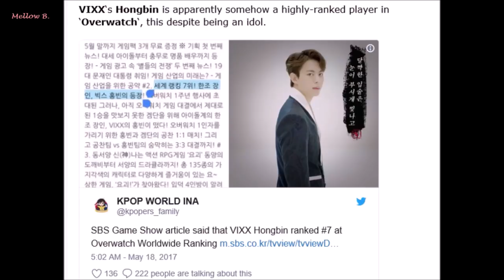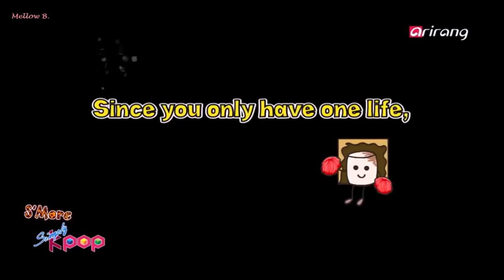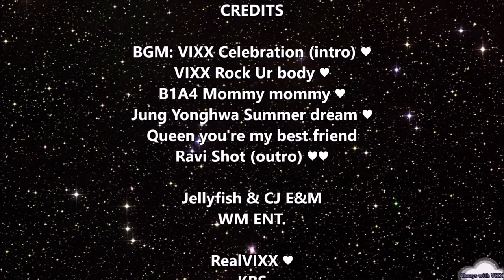A Guide to VIXX Hongbin (Kong) ♥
If you want to know more about VIXX Hongbin this’s for you ;) I will get back to edit VIXX Possessed the film, again!

Credits:
택또 ♥
LOVE사랑 ♥
낮달아래눈꽃* ♥
쌕 쌕 ♥
경호 ♥
라빈유 ♥
ㅇㅅㅇ. ♥
*please check the credit screen at the end of the vid for the rest!